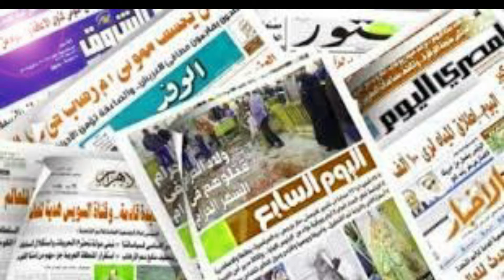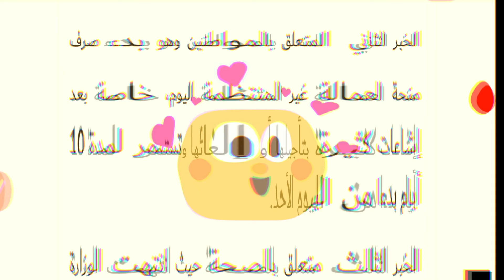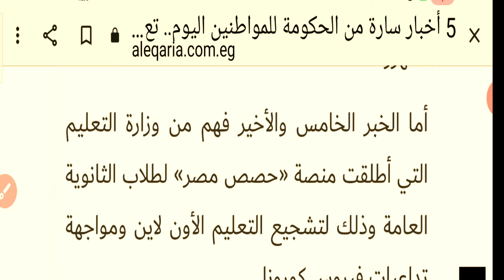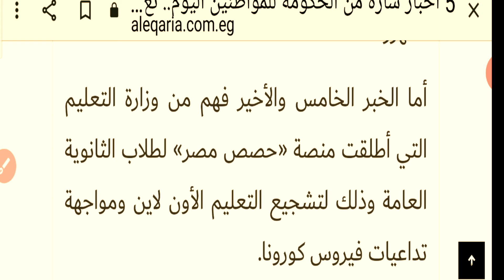5 اخبار سارة من الحكومة للمواطنين اهمها بدء صرف منحة العمالة الغير منتظمة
تسعى الحكومة بتوجيهات من الرئييس عبد الفتاح السيسي رئيس الجمهورية، إلى رفع مستوى معيشة المواطنين، ومساعدتهم في التغلب على آصثار فيروس كورونا، سواء من الناحية الصحية أو الاقتصادية.وهناك اليوم 5 أخبار سارة للمواطن المصري تساعده على الصمود في مواجهة تداعيات أزمة كورونا والتعايش وفق ا لاحتياجاته,

الخبر الأول وهو خاص باقتصاد الدولة ككل حيث تخطت إيرادات قناة السويس نصف تريليون جنيه خلال 10 سنوات الماضية وهو رقم قياسي للقناة ساع على ذلك إنشاء قناة السويس الجديدة التي قللت زمن مرور السفن وزيادة أعدادها.